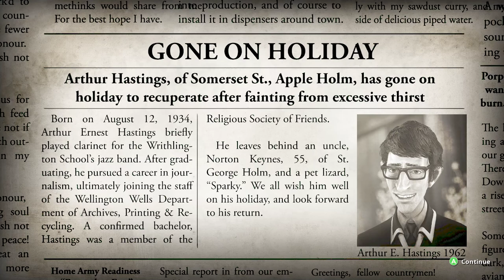We Happy Few - Ep6 - Search & Destroy (Early Access Game)